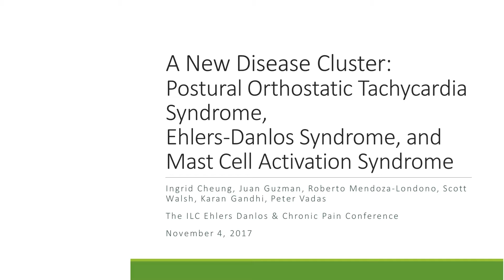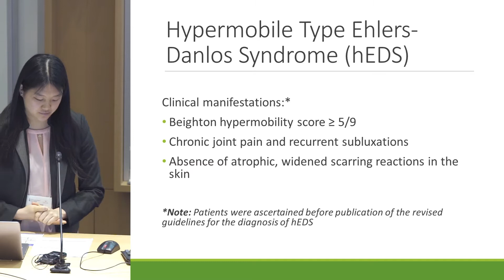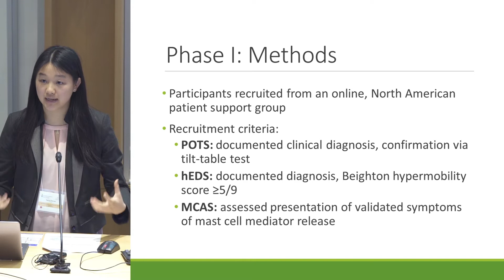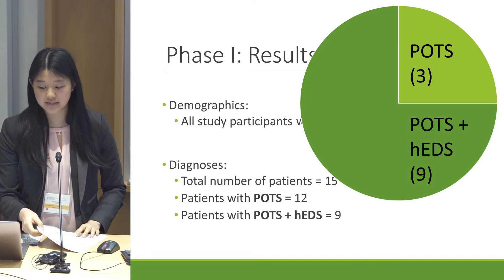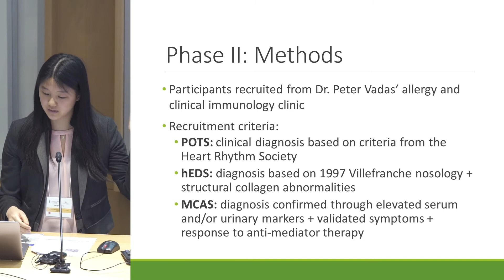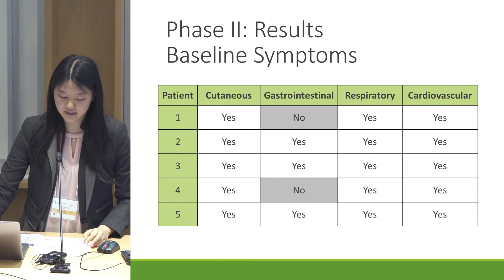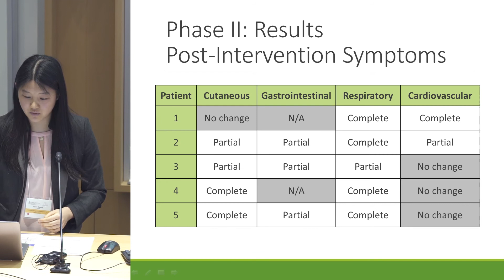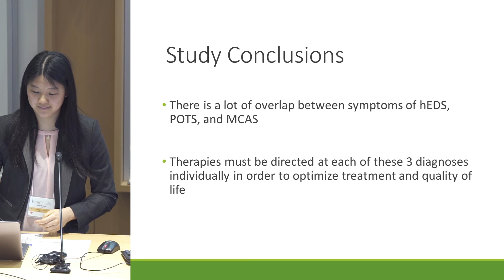Ingrid Cheung, Intern Researcher, Division of Allergy and Clinical Immunology: Mast Cell Research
The EDS & Chronic Pain Learning Conference | Nov 4-5, 2017

The ILC Foundation